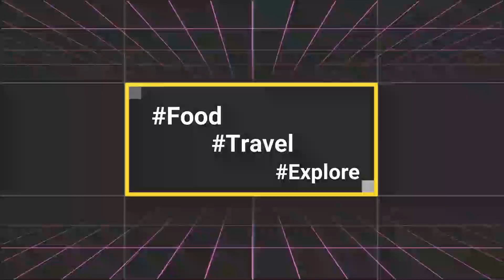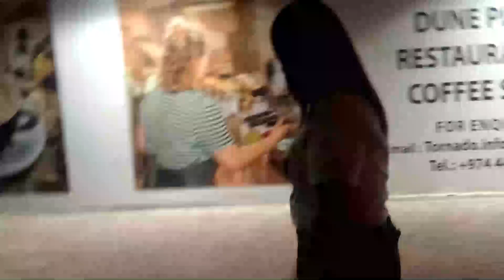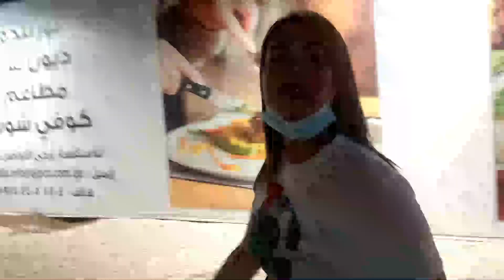VIEW AT NIGTH DOHA WEST BAY | PRETTY SENIORITA | VLOG#02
VIEW AT NIGTH DOHA WEST BAY | VLOG#02